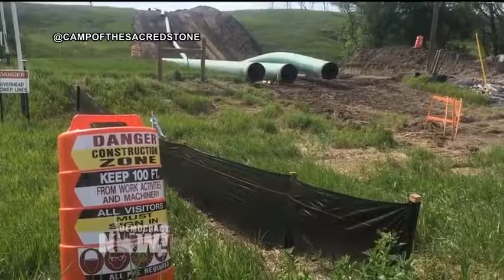Cuerpo de Ingenieros del Ejército de EE.UU. impedirá acceso al campamento de Standing Rock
Durante meses, los protectores indígenas del agua han estado acampando en la zona para luchar contra el oleoducto Dakota Access, valuado en 3.800 millones de dólares, que transportaría petróleo crudo de los campos petrolíferos Bakken de Dakota del Norte y pasaría por Dakota del Sur, Iowa e Illinois. En una declaración publicada el domingo, el Cuerpo de Ingenieros del Ejército de Estados Unidos afirmó que “no se tiene previsto expulsar por la fuerza” a los manifestantes, pero la agencia afirmó que toda persona que permaneciera en el lugar se consideraría no autorizada y podría estar sujeta a varias citaciones. Dave Archambault, jefe de la tribu sioux de Standing Rock, dijo en una declaración que la tribu estaba “enormemente decepcionada” por esta decisión.

Mientras tanto, el domingo por la noche, las leyendas de la música Jackson Browne y Bonnie Raitt dieron un concierto en beneficio de los manifestantes de Standing Rock. Jackson Browne fue noticia el mes pasado cuando le dirigió una carta abierta a Kelcy Warren, director ejecutivo de la empresa propietaria del oleoducto, Energy Transfer Partners. Warren es también propietario de una pequeña discográfica llamada Music Road Records, que produjo un CD en honor a Jackson Browne. Brown afirmó: “No apoyo el oleoducto Dakota Access. Donaré todo el dinero que recibí de este álbum hasta la fecha, y todo el dinero que recibiré en el futuro, a las tribus que se oponen al oleoducto”. En el comunicado de prensa sobre el álbum en honor a Jackson Browne, el propietario del oleoducto, Kelcy Warren, escribió: “No conozco a nadie que admire a Jackson más de lo que lo admiro yo”.